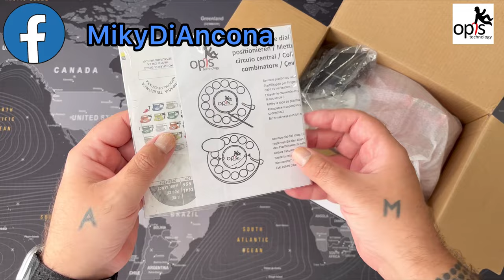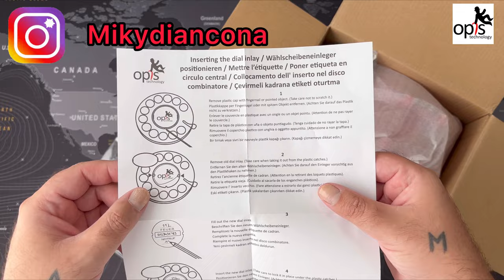Opis 60s Mobile - The Best retro mobile phone with sim